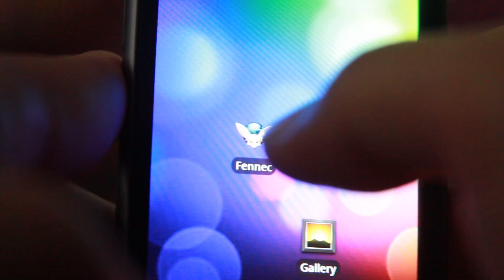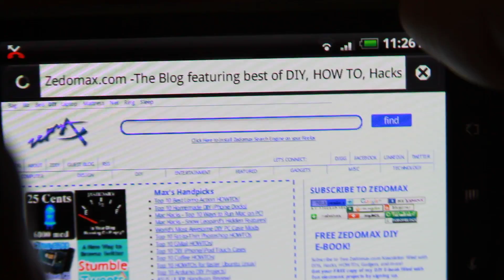Demo of Firefox Fennec on Nexus One!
Here's my first preview of the Firefox Fennec on Nexus One!